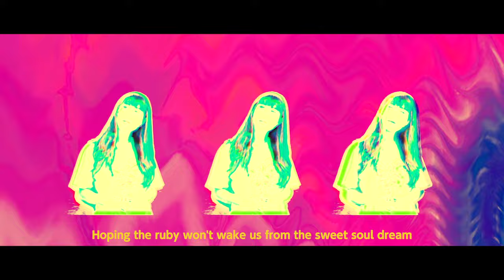SUKISHA × kiki vivi lily - Pink Jewelry Dream [Official Video]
Lyrics & track : SUKISHA

Director:
Daichi Sugimoto

Assistant Director:
Nako Komiyama

Special Thanks:
Moe Nakano

translation : Kaz Skellington

Lyrics
抽斗にしまったままで鍵がかかった宝石箱を
いきなり奪ったcreatureが逃げ出したなら
partyが始まるわ

Pink Jewelry Dream
不思議の国でbeatsにくちづけたprincess
Pink Jewelry Dream
剥き出しのルビーでsweet soulな夢が
醒めないように

色彩の光るgrooveが
虹が滲んだみたいにカラフルな窓に
映り出したドワーフを惑わせたなら
一緒に踊りましょう

イブサンローランのチークに
ハイライト入れてアイシャドウを塗って
ふわふわのスカートに身を包んで
オモチャの楽団の音に乗り
物分かりの悪い大人たちもみんな
宝石のようなpartyに夢中になるわ

Pink Jewelry Dream
唇に指先で引いたlipでtrip
Pink Jewelry Dream
醒めないように